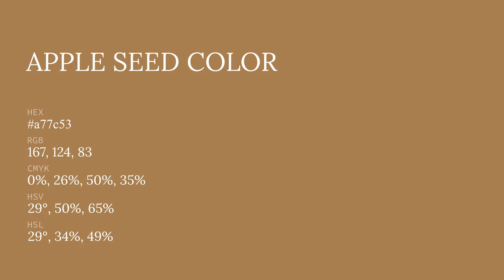Apple Seed color a77c53 hex color - Yellow color - Cool color a77c53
What color is Apple Seed ? a77c53 hex color - Yellow color - Cool color a77c53

Hex a77c53 Color Code is also known as Apple Seed color.